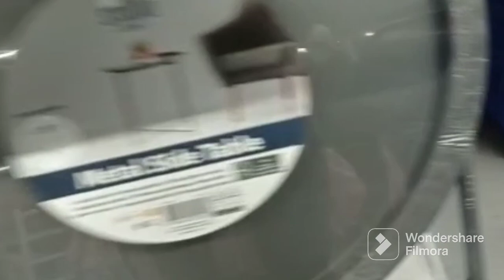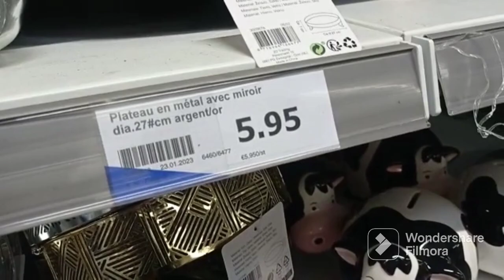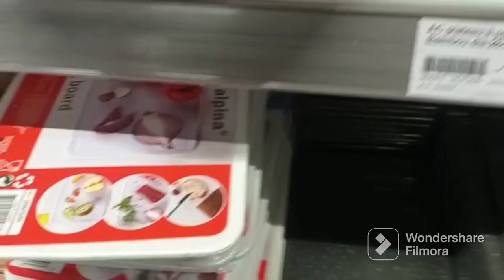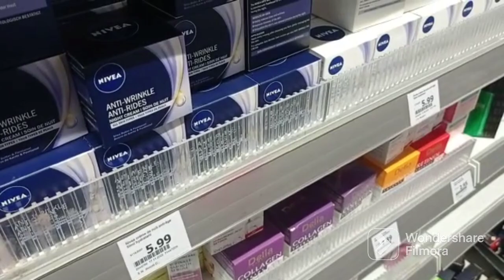وجدي طبيلتك فأسرع وقت ممكن 💞 جولة ف action 😍 دائما الجديد 🔥🔥🔥